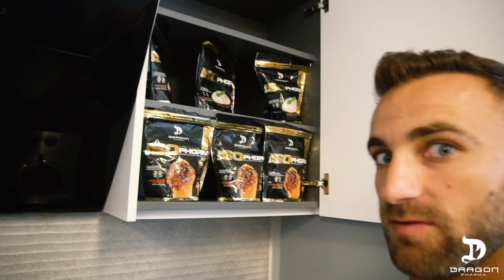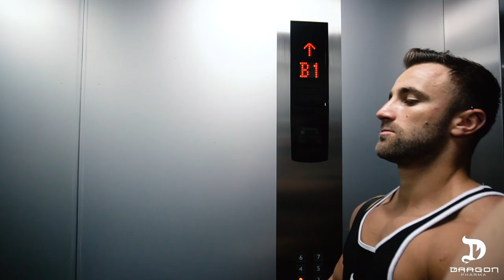BAHIJ KADDOURA | DAY IN THE LIFE 2019 | GET TO KNOW ME!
Many of you have seen him through one of his many viral videos. He's quite a character bringing laughter to millions across the world. Get an inside scoop of a day in the life of Bahij Kaddoura. Learn how Bahij has been able to build such impressive physique.